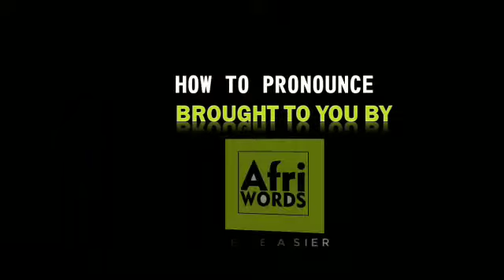How to pronounce Hakim Ziyech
Hakim Ziyech is a professional footballer who plays as an attacking midfielder or winger for Premier League club Chelsea and the Morocco national team. Ziyech is known for his finishing, dribbling, long passes, technique, and ability from free kicks. Wikipedia

Born: 19 March 1993 (age 28 years), Dronten, Netherlands

Height: 1.81 m (5 ft 11 in)

Nationality: Dutch, Moroccan

Current teams: Chelsea F.C. (#22 / Midfielder), Morocco national football team (Midfielder)

Dates joined: 2020 (Chelsea F.C.), 2016 (AFC Ajax), 2015 (Morocco national football team), more

Siblings: Faouzi Ziyech